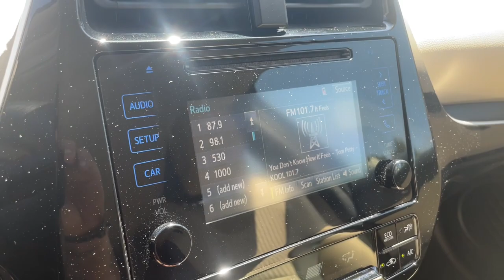2017 Toyota Prius Delaware, Powell, Westerville, Dublin, Galena, OH T12022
Sea Glass Pearl Used 2017 Toyota Prius Two available in Delaware, Ohio at Byers Toyota. Servicing the Powell, Westerville, Dublin, Galena, OH area.

Byers Toyota
1599 Columbus Pike

2017 Sea Glass Pearl Toyota Prius Two FWD This Toyota Prius has many features and is well equipped including, Collision Avoidance System, Adaptive Cruise Control, Blind-Spot Monitors, Lane Keeping Assist, Touchscreen Controls, Backup Camera, Keyless Access with Push Button Start, Automatic Headlights, Apple CarPlay, Android Auto, Bluetooth Hands-Free, Spoiler, Keyless Entry, Heated Mirrors, Star Safety System, Air Conditioning, Automatic temperature control, Radio: Entune Audio.CARFAX One-Owner. Clean CARFAX. 54/50 City/Highway MPGFOR MORE INFORMATION ON THIS superb 2017 Toyota Prius PLEASE VISIT US YOUR #1 E-COMMERCE DEALER IN CENTRAL OHIO.Internet pricing is subject to change and is Plus Tax, Title and $250.00 Doc Fee.